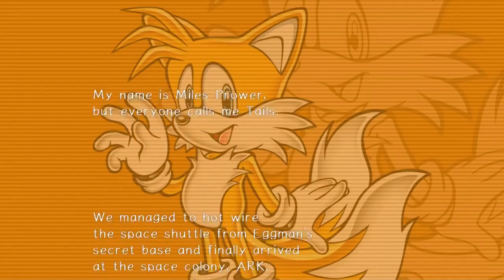OFF TO A "GREAT" START (Sonic Adventure 2 Playthrough w/ Commentary Part 9)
By "great" I mean "terrible"  LOL